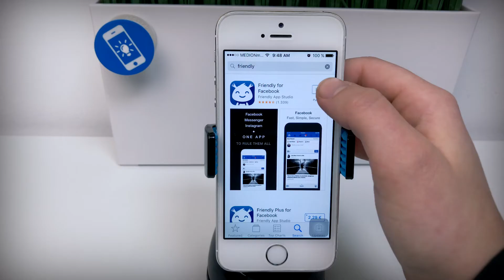Facebook Videos am iPhone herunterladen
Seht ihr ein lustiges Video auf Facebook und wollt es am iPhone herunterladen, um es z.B. mit euren Freunden auf WhatsApp zu teilen? Mit Fotos ist das kein Problem, Videos sind da schon etwas kniffliger. Um Videos von Facebook zukünftig ganz normal in euren Aufnahmen zu speichern, könnt ihr euch einfach die kostenlose App „Friendly – One App for Facebook and Messenger“ installieren.
Mithilfe dieser App ist es möglich, Videos aus Facebook in euren Aufnahmen zu speichern. Installiert die App, öffnet sie und drückt bei dem gewünschten Facebook Video auf die kleine Wolke unten rechts. Jetzt kann das Video in den Fotos gespeichert und wie ein ganz normales Video auf eurem Handy verwendet werden – schneiden und teilen geht easy, wie bei jedem anderen Video in eurer Foto-App auch.